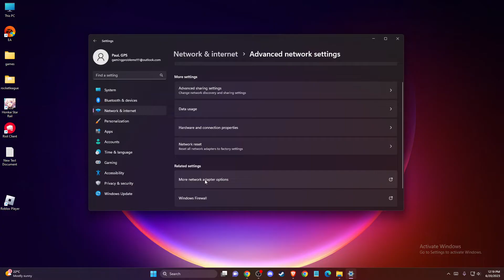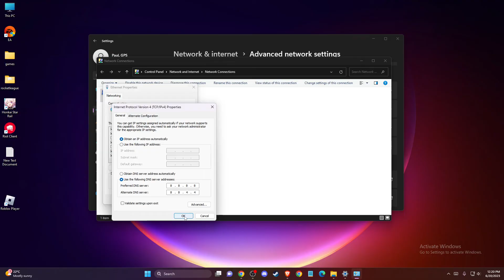How To Fix Roblox Error Code 282 on Windows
In this video I will show you How To Fix Roblox Error Code 282 on Windows It's really easy and it will take you less than a minute to do it!